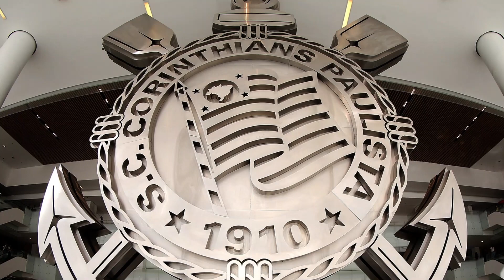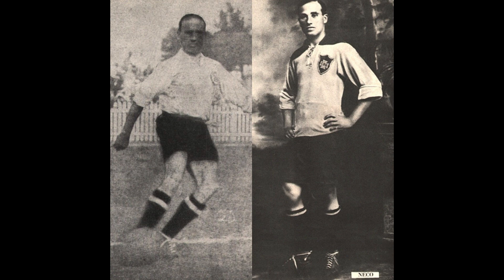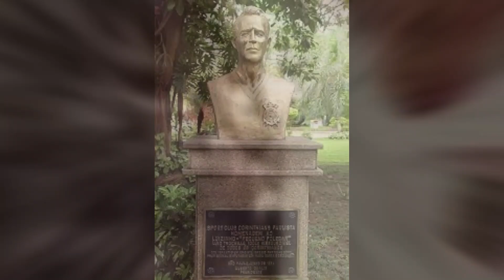🔥CORINTHIANS E SEUS MAIORES JOGADORES DE TODOS OS TEMPOS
Os 10 maiores jogadores do Corinthians de todos os tempos.
Essa lista vem baseada em alguns critérios: história, idolatria, longevidade, títulos, talento e, acima de tudo, a importância do jogador para o Sport Clube Corinthians Paulista.
Vai ter quem concorde ou não, mas isso é natural diante da grandeza do Coringão e sua constelação de jogadores.
Deixo claro que fiz com muito carinho e respeito a esse clube centenário e historicamente tão importante para o futebol brasileiro.